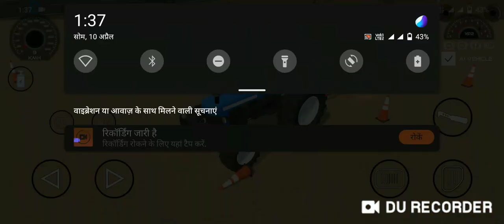🦁new holend vs jondeer. kon vijeta hota hai tiger vs tiger